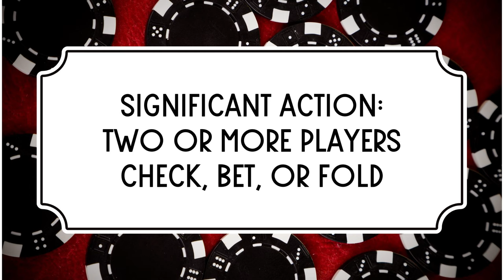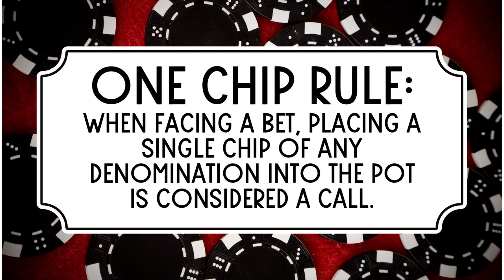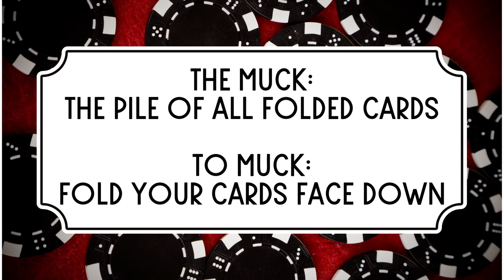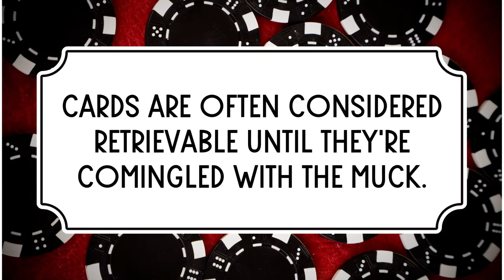Casino Poker Rules Beginners Need to Know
Learn the most important poker rules you need to know before you play at the casino. These beginner poker tips will save you money and help you appear experienced.

Follow this poker vlog by @RachelHoyt to learn poker basics and get poker tips for beginners.

Sign up for the free e-course on fortune telling with playing cards